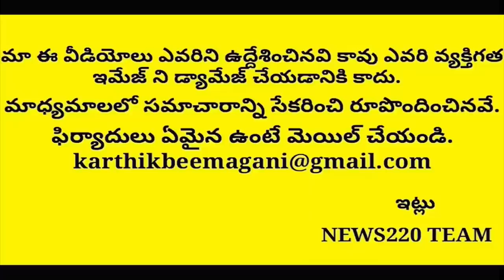Wow: Big Chance To Apcm Ys Jagan ..? Pm Modi | Ysrcp Party | News220